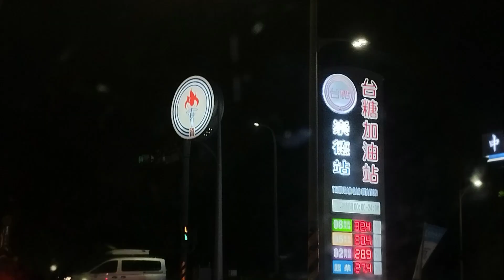阿鴻「125」戶外特別篇 滿月夜景沿途風景欣賞！！